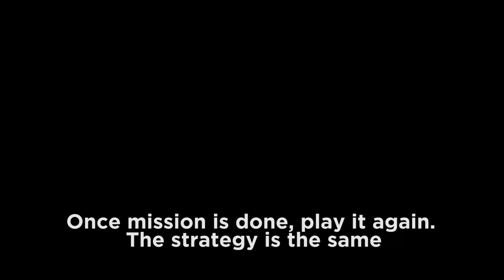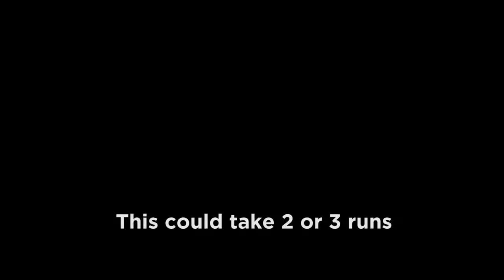Metal Gear Solid V - Getting Foxhound Codename & Emblem easy way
How to get Foxhound codename and emblem cheesy easy way in Metal Gear Solid V The Phantom Pain